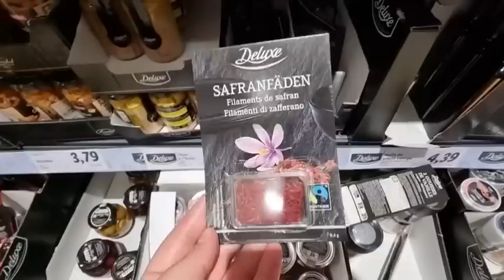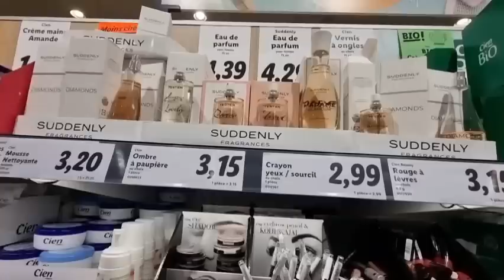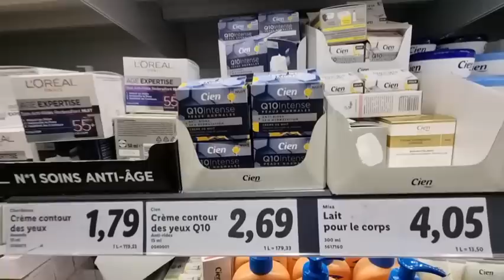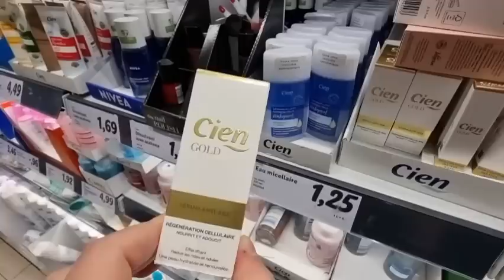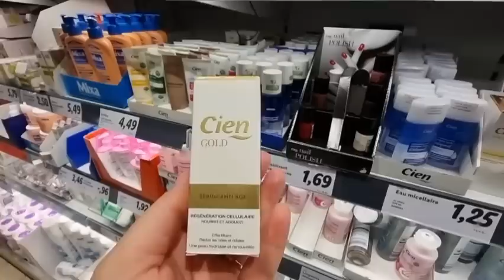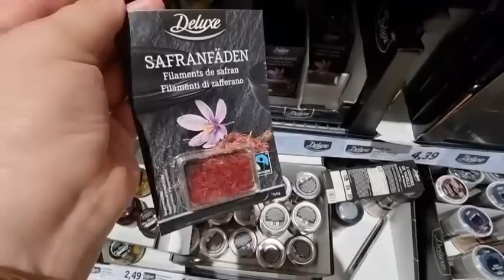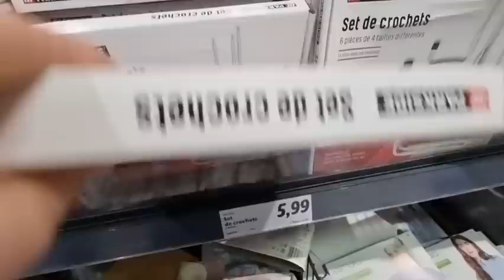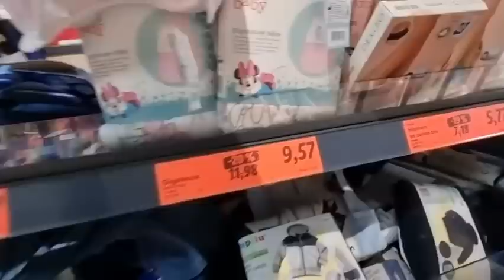جديد الرفيع في ليدل📢جابو زعفران الحر👌عطور ماركة بثمن خيالي💥احسن كريم ضد تجاعيد 👌